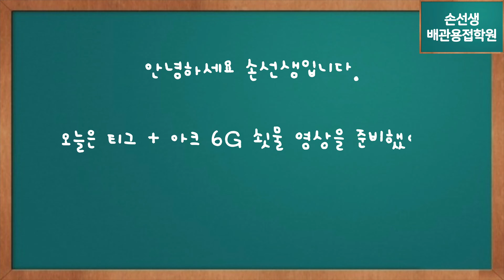손선생배관용접학원 6G 아크배관용접 쇳물영상 2부 캡패스편 Mr. Son's SMAW pipe molton pool video part1(6G Position Cap pass)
손선생용접교실 6G 자세 아크배관 쇳물영상 2부
Mr. Son's SMAW pipe molton pool video part1(6G Position Cap pass)